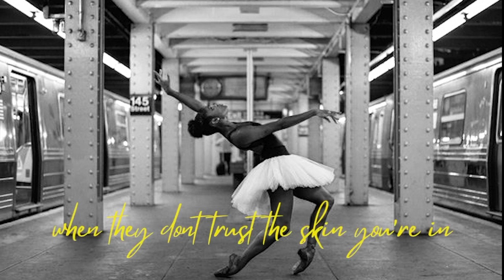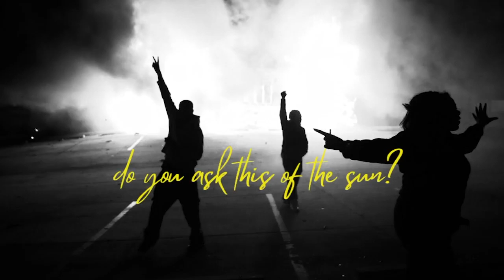ROXINY - BLACKBIRD (Official Lyric Video)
hi/hola. i wrote blackbird in honor of black and brown lives. for our stories, resilience. for the ones who came before me, in honor of all the lives lost and the families and communities who were left to pick up the pieces.

if you want you can listen on spotify or any other place you listen to music. i wrote this song with Jonathan Kreinik and Rio Rayne. Jonathan also recorded, produced and mixed it. gracias por escuchar.

x Roxiny